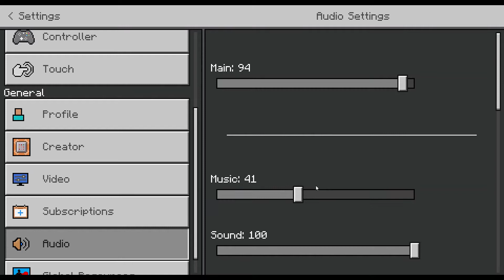Moving And Mining - Yeet SMP - Day 2 Part 1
Hey guys I'm doing a ton this vid we move in to the house we mine and we get a nether house and we get pigstep from a baston!
We are at 95 subs guys so close to the face reveal at 100!